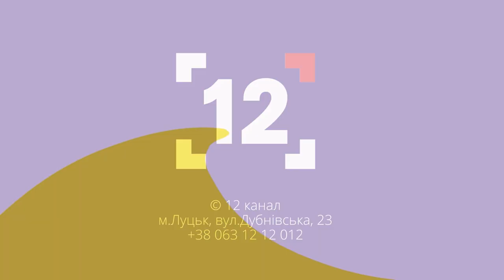Харків: швидке перейменування вулиць та дерусифікація пам’ятників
Про руйнування культурної спадщини та перейменування вулиць у Харкові йдеться у програмі «Актуально».

Чому варто знести пам’ятник Пушкіну у Харкові? Чи дійсно музей Сковороди знищили спеціально? Як місцеві ставляться до змін звичних для них топонімів?

Гостя студії – харків’янка,  історикиня, керівниця Північно-Східного відділення Інституту національної пам'яті Марія Тахтаулова.